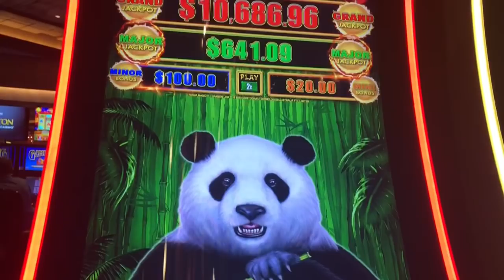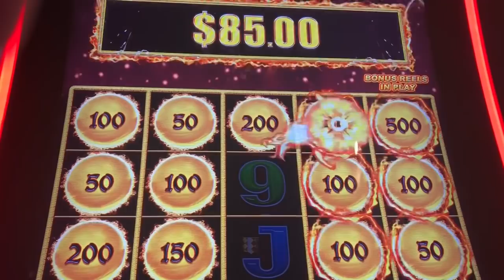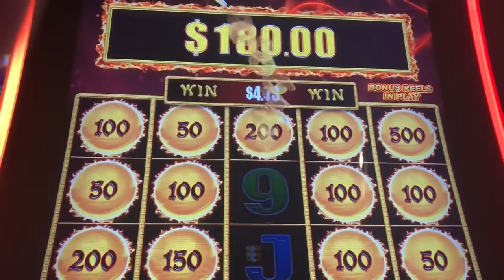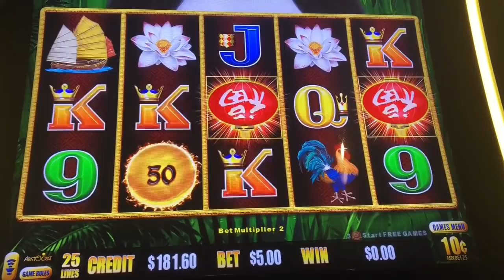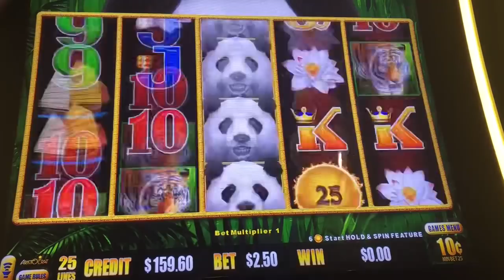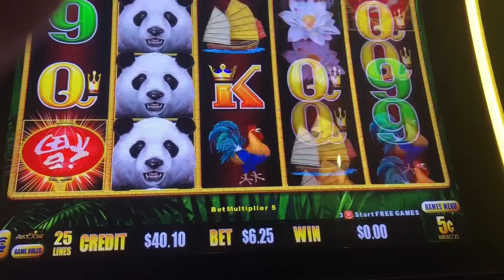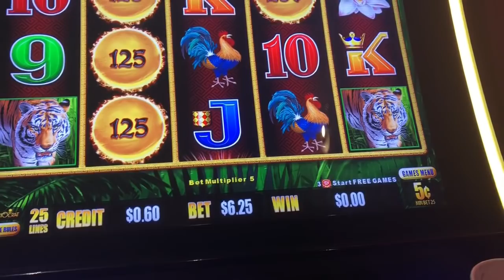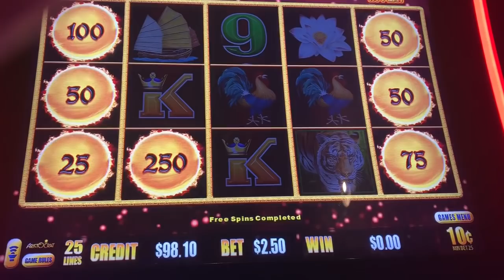Panda Magic 10/04/18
Let’s go 🐼